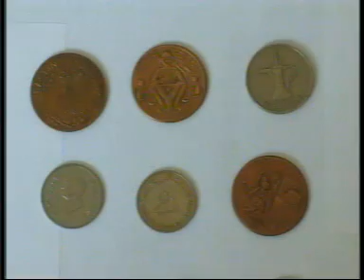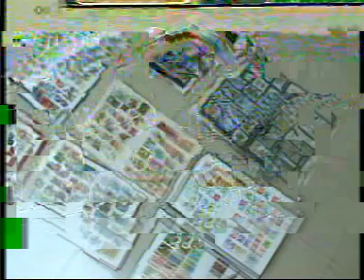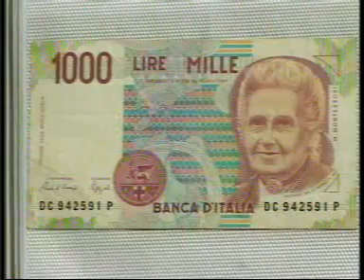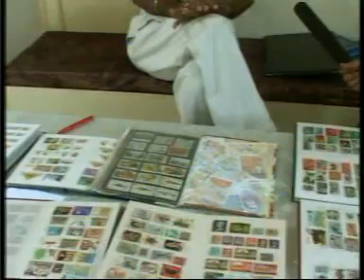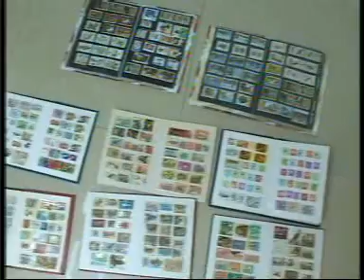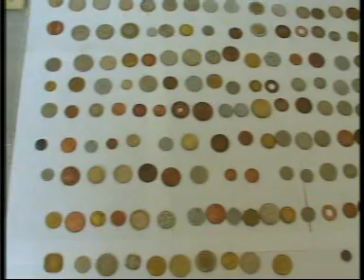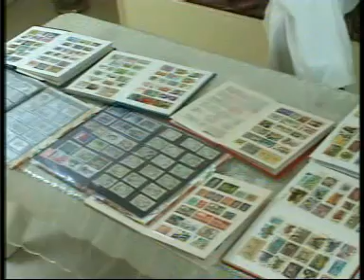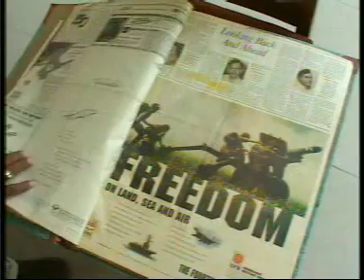S.Satbir Singh virdi +9198141-07487